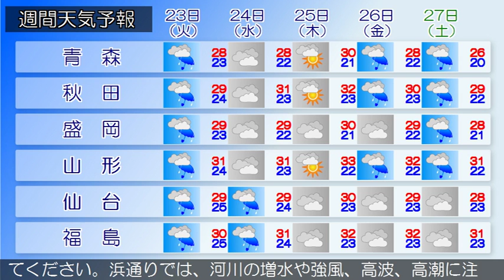2016/08/21 東北地方の天気予報 朝